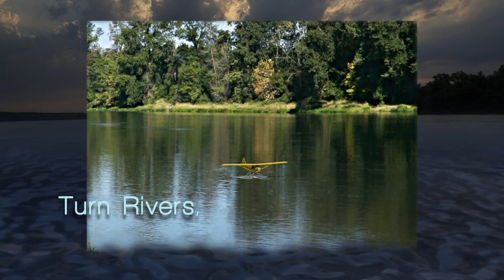RealFlight: the easy way to get your feet wet in water takeoffs & landings.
Learning to takeoff or land on water can be tricky. That's why RealFlight makes it so easy. You can fly float planes, true seaplanes and even a heli. And with the number of 3D and PhotoField™ flying sites available, you can practice on rivers and lakes, ponds  and oceans. And if your first practice isn't perfect, no problem. Hit the reset button and you can be ready to take off in an instant.

Learn more about the water takeoff and landing feature and all of the other innovative features of RealFlight